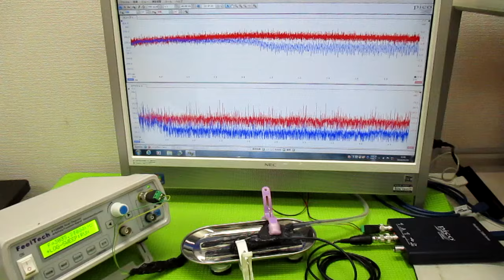超音波プローブの超音波発振制御による非線形伝搬制御技術 ultrasonic-labo